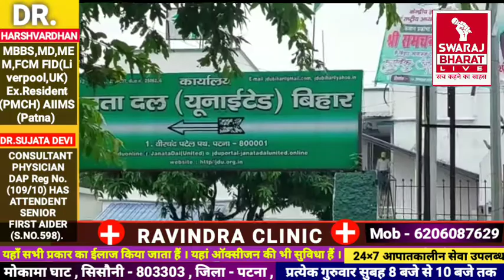Motihari से Patna पहुंची फर्जीवाड़े का शिकार हुई महिलाएं,CM के सामने मारने की कही बात | Swaraj Bharat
Motihari से Patna पहुंची फर्जीवाड़े का शिकार हुई महिलाएं,CM के सामने मारने की कही बात | Swaraj Bharat Live